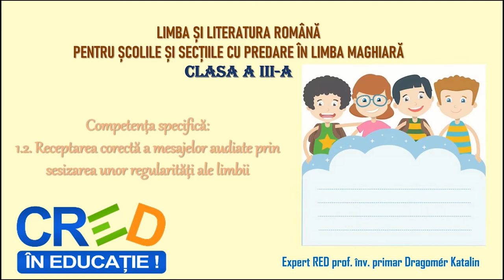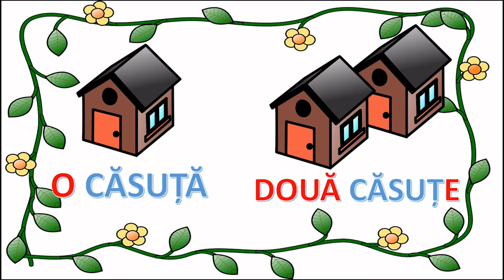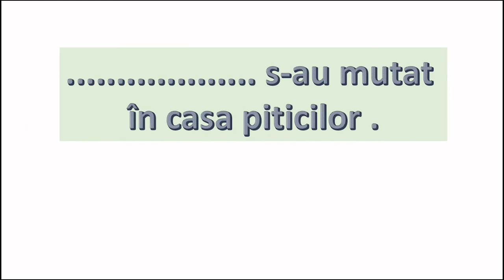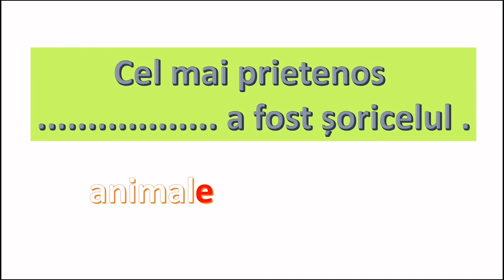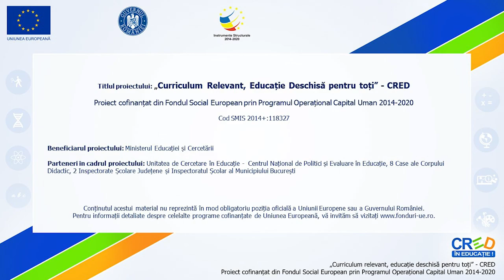Să vorbim corect românește!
Resursa este realizată în aplicația Power Point 2019 și are ca scop dezvoltarea/exersarea competenței specifice 1.2.
Conform activităților de învățare recomandate de programa școlară, am ales ca baza exercițiilor de ascultare să fie de această dată un cântec. Cântecul este intitulat În pădurea cu alune.
După ascultarea cântecului elevii trebuie să aleagă răspunsul corect la fiecare întrebare. Prin cele două exerciții (itemi obiectivi cu alegere multiplă și itemi de completare) copiii au posibilitatea să exerseze forma corectă a numărului sg/pl.